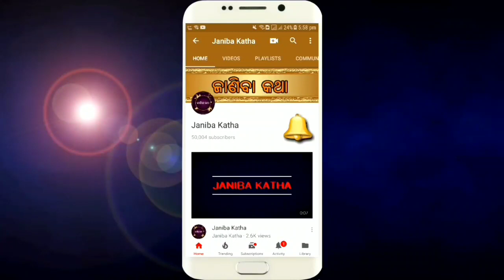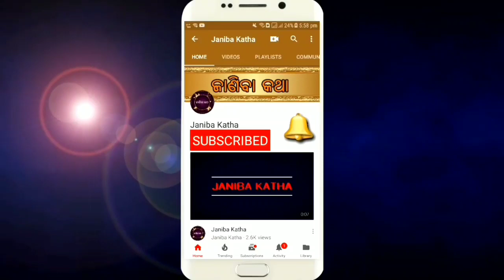ଅସୁନ୍ଦର ହଳଦିଆ ଦାନ୍ତକୁ ୫ ମିନିଟରେ କ୍ଷୀର ଭଳି ଧଳା ଏବଂ ଚମକଦାର ବନେଇ ଦେବ ଏହି ଉପାୟ | Teeth Whitening Remedy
Asundaria haladia dantaku 8 minitre khira dhala ebn chamakdar banei deba ehi upaya. Teeth whitening remedy at home in odia.